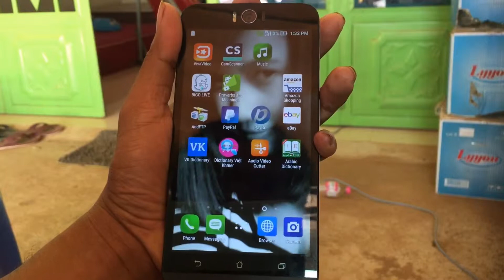ASUS Z00ud fastboot mode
Press and hold volum up + Power button
see asus logo release Power button.